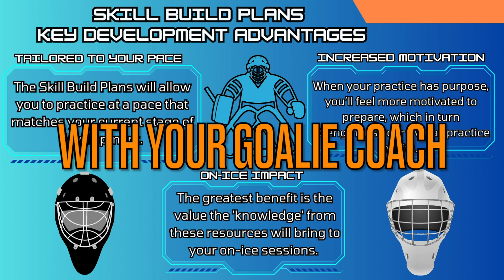Maximize Purposeful Practice with Skill Build Plans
When developing your skills, the 'quality' of your practice is key to determining how much you will improve.

To develop correctly, it’s important that you have a clear focus during practice. This means your sessions should be guided by a specific purpose that targets the 'areas' you need to improve.

Each plan provides you with 3-4 resources that focus on a specific technical skill.
These can be practiced over consecutive skill learning days.
Keep in mind however, there’s no rush to immediately move on to the next resource.
If you think it will help, feel free to repeat a 'learning session' and 'practice' it again on your next scheduled skill learning day.

This is Coach Moe reminding you:
'always practice with purpose.'
It’s the purposeful actions you take every day that will make you better.
I’m looking forward to seeing you push the 'action button'...and dive into learning about a new skill.